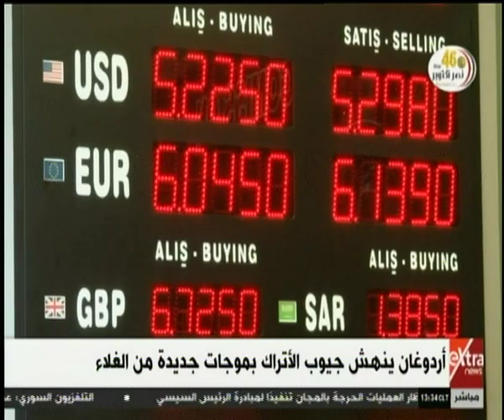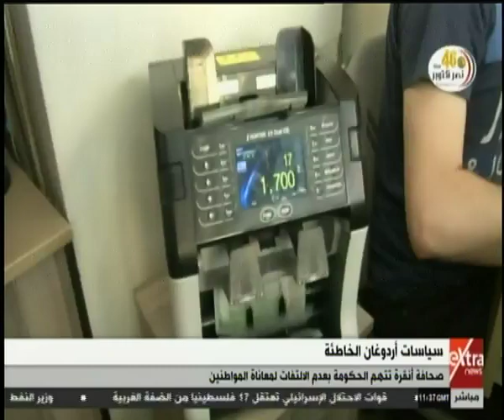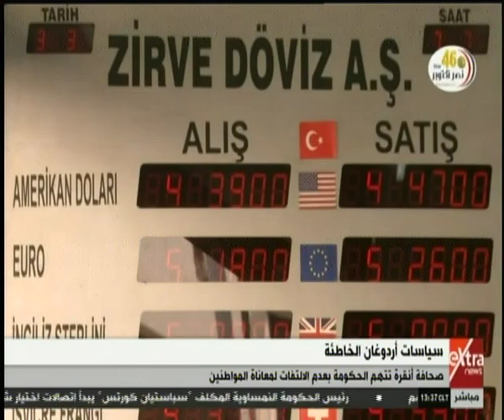الآن | أردوغان ينهش جيوب الأتراك بموجات جديدة من الغلاء "تعرف على التفاصيل"